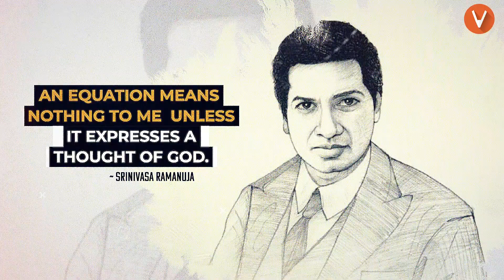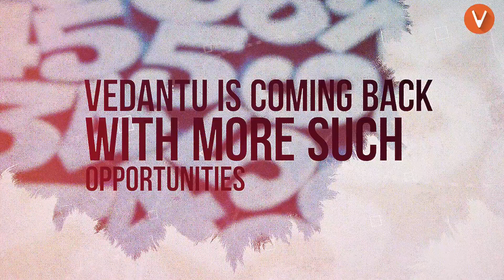Vedantu's Next Big Thing | Teaser | Want To Know More? | Vedantu Exclusive | Vedantu Young Wonders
Vedantu's Next Big Thing | Teaser | Want To Know More? | Vedantu Exclusive | Vedantu Young Wonders - Exciting News From Vedantu And It's All Finally Unravelling. We Love Our Students, So We’re Giving Something Very Special In Return! Tune In With Us Today @8:00 PM Premiering On Vedantu Young Wonders
A Pretty Big One Is About To Be Revealed. Choose From The Best And The Best Is All That Vedantu Provide!

I Hope You Guys Enjoyed This Video On Vedantu's Next Big Thing | Teaser | Want To Know More?